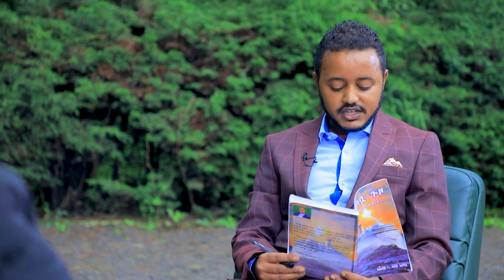ጨዋታና ምስጋና በቢላል መዝናኛ